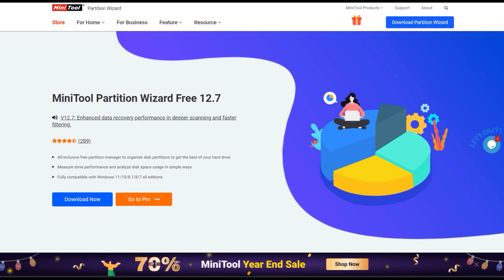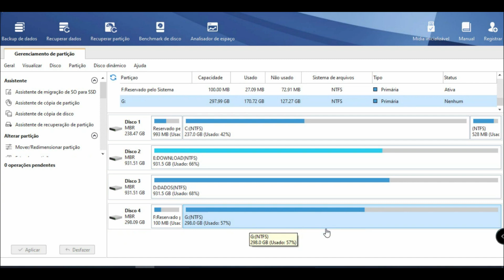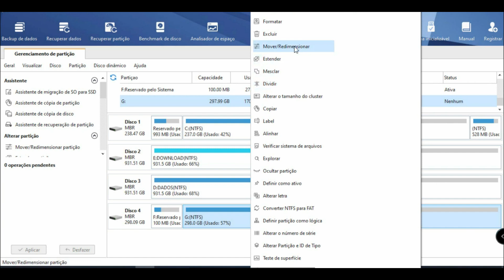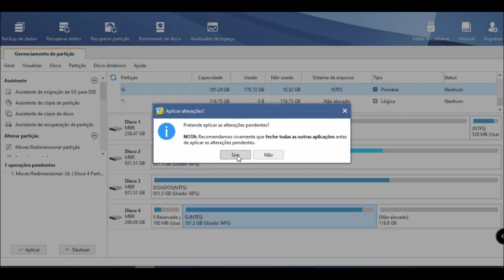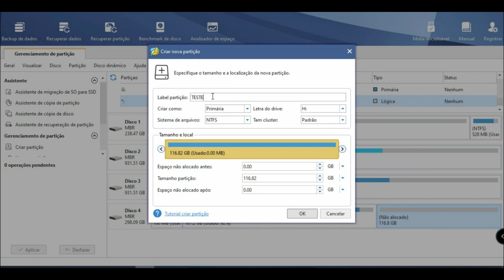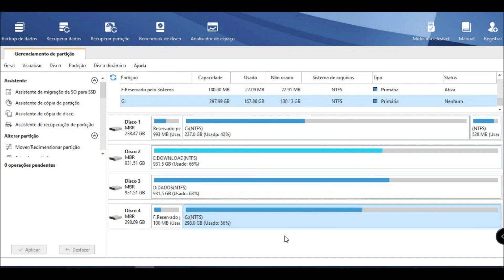MiniTool Partition Wizard - Como gerenciar partições do seu HD e SSD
Neste vídeo, mostraremos como usar o MiniTool Partition Wizard para gerenciar partições e migrar seu sistema operacional. Se você for como a maioria dos usuários de computador, provavelmente já perdeu a conta de quantas partições seu computador tem e o que há em cada uma delas. Com o MiniTool Partition Wizard, você pode facilmente gerenciar partições e migrar seu sistema operacional para um novo hardware. Neste vídeo, mostraremos como usar esta ferramenta poderosa para economizar tempo e problemas!
Como gerenciar partições do HD e SSD usando MiniTool Partition Wizard free
Neste vídeo vamos aprender como usar a ferramenta para gerenciar todos os discos e partições do nosso computador de forma simples e rápida.
Entre os recursos, vamos aprender:
Apagar uma partição, como alterar um disco de GPT para MBR ou MBR para GPT
Limpar partição e apagar dados do HD ou SSD de forma segura e definitiva
Como verificar superfície do disco, verificar erros na unidade e muito mais.